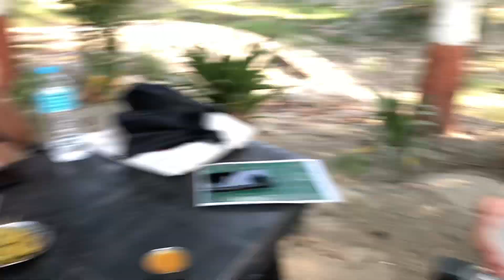Chilling out 🥳+ Trying different Banana items😋🍷//Bananaresort//It’s me Aabha✨🦋